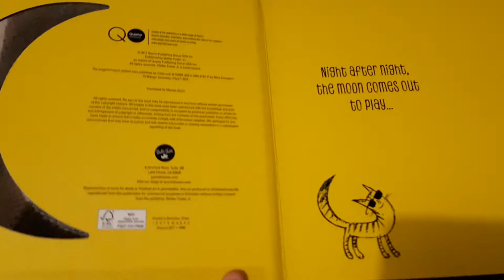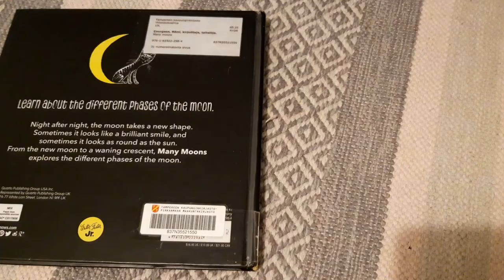Many moons: Learn about the Different Phases of the Moon. Book by Remi Courgeon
Many Moons explores every phase of the moon through beautiful illustrations, and compares each phase to a different shape, such as a waxing moon and a banana!
Many Moons shows young children the different phases of the moon, from the new moon to a waning crescent, with a variety of beautiful, bright illustrations. Each spread features a specific phase of the moon, and compares it to different shapes, such as a cat's tail, a banana, or a brilliant smile